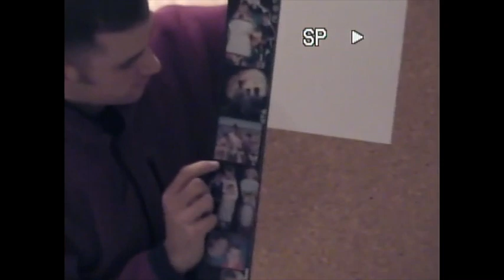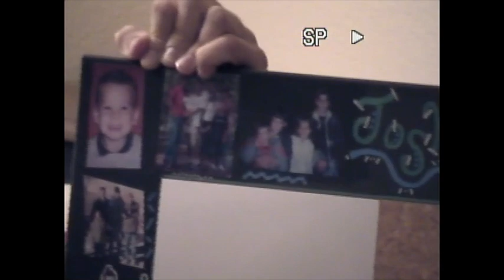Christmas 2003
0:00 - Hayden unwraps toy toolset
4:40 - Chloe unwraps "Logan"
6:40 - Gavin unwraps robe and slippers
8:50 - Whitney unwraps pocket translator
10:10 - Josh unwraps paintball gun
11:40 - My unwraps under-cabinet radio
12:26 - Hayden tries on toolbelt
13:58 - Chloe unwraps Uno Attack
14:12 - Gavin unwraps RC car
15:34 - Josh unwraps filing cabinet
17:08 - Dad unwraps homemade gift from Mom (photos of all the kids)
18:58 - Mom unwraps homemade gift from Chloe (painted apron)
19:56 - Josh unwraps homemade gift from Whitney (bulletin board)
22:18 - Whitney unwraps homemade gift from Dad (jewelry box)
23:38 - Gavin unwraps homemade gift from Josh (painted mask)
25:20 - Chloes unwraps homemade gift from Gavin (matching game)
26:04 - Gavin gifts Josh soiled Alaskan Bobsled Underwear